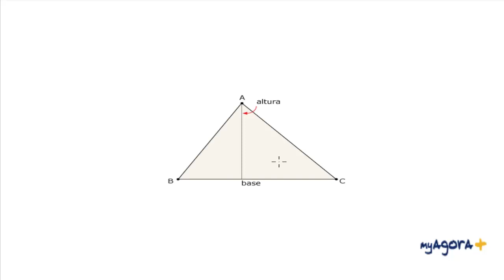Área de un triángulo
Cómo calcular el área de un triángulo